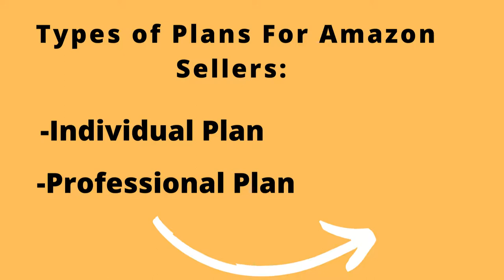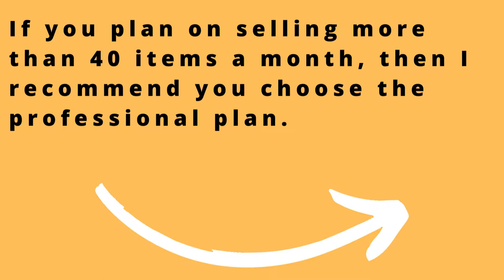Make Money Selling On Amazon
In this video, I share valuable information about selling on Amazon.

If you have a few products to sell, a lot of products to sell or have an e-commerce businesses, you should consider selling on Amazon.

Other Amazon video I recommend for you:
Amazon Bounty Program:

Amazon Selling Fees:

If you're YouTuber that's looking to grow your channel, then I recommend you use TubeBuddy.